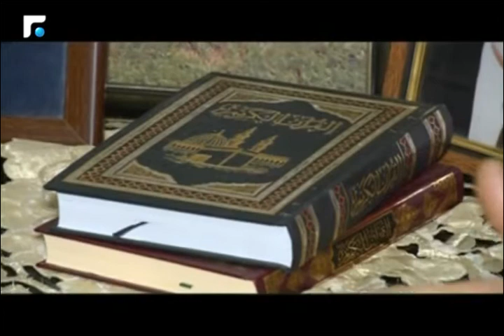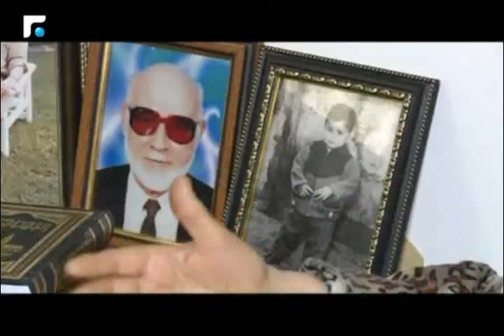بذكرى النكبة الفلسطينية..فلسطينيون يستذكرون لحظة خروجهم من الأرض المحتلة!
النكبة القضائية بالحكم المخفف على سماحة. تزامنت مع ذكرى النكبة الفلسطينية. لتتوج انتكاسة الشعوب العربية وصراعها مع الأنظمة القمعية يللي سخرت القضاء لمصالح خاصة. اما الشعب الفلسطيني فحلم العودة لا يزال مؤجل بانتظار لملمة البيوت الداخلية من فلسطين الى سوريا والعراق. في الوطن الام كما في الشتات أنظار الفلسطينين شاخصة الى ما تبقى من الارض المقدسة يللي قضمتها مشاريع الاستيطان الاسرائيلية. وما بقي بالبال الا ذكريات ومفاتيح المنازل وحكايات الاجداد ورائحة اشجار الزيتون.
تقرير من مخيم برج البراجنة رويدة الصفدي.